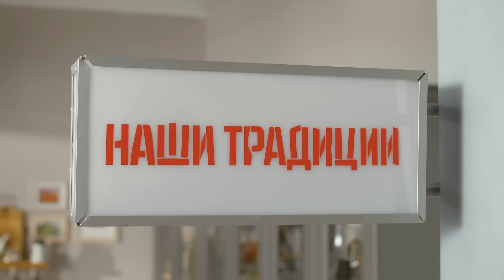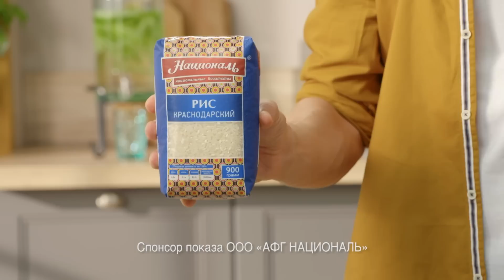ПроСто кухня | Выпуск 212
ПроСто кухня | Выпуск 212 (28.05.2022)

Блюдо № 1 - Хэшбраун и бургер с яйцом
Блюдо № 2 - Холодный корейский суп "Кукси"
Блюдо № 3 - Рисовая запеканка
Блюдо № 4 - Куриные бедра с копченым луком